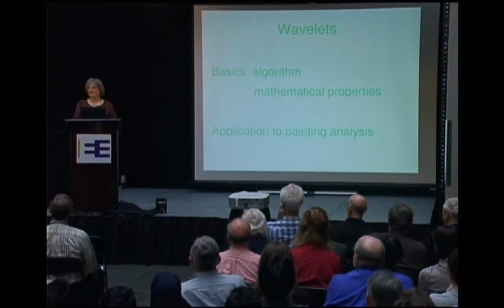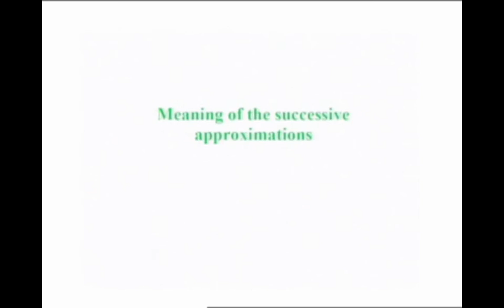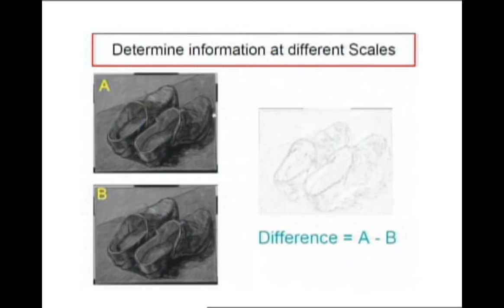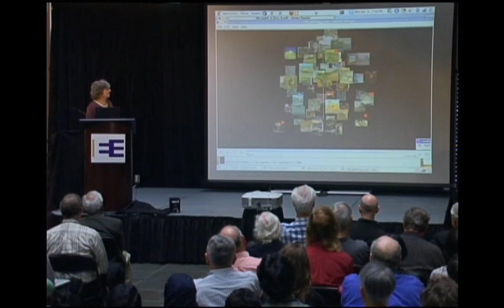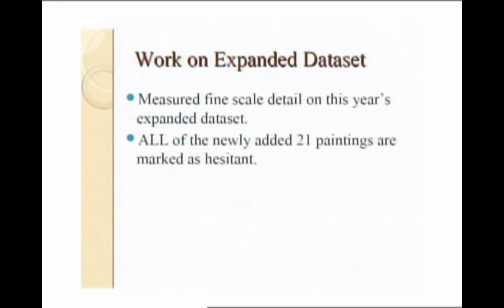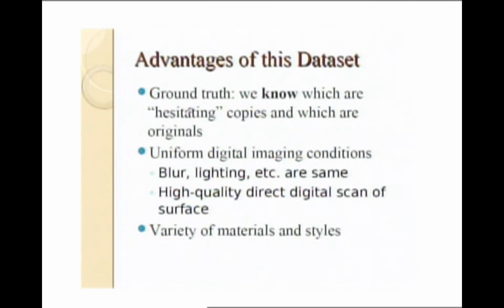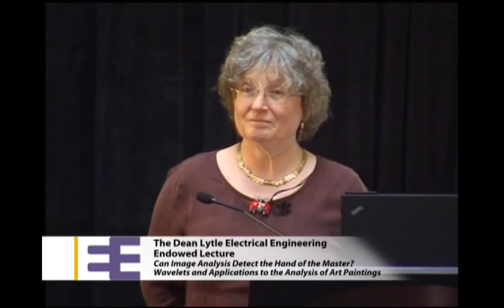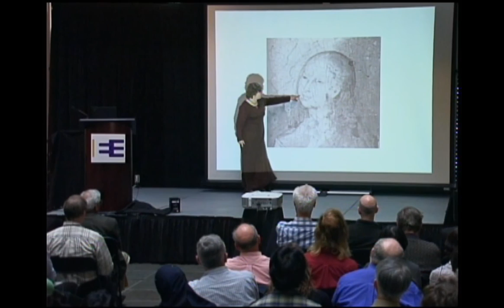Studying Art with Image Analysis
"Can image analysis detect the hand of the master?  Wavelets and applications to the analysis of art paintings."
This lecture, presented by Dr. Ingrid Debauchies, describes wavelets, a mathematical tool used for the analysis and compression of images (including for digital cinema). Debauchies discusses how they have been used recently for the study of paintings by, for example, Van Gogh, Goossen van der Weyden, Gauguin, and Giotto.

Louis Scharf
Professor of Electrical and Computer Engineering
Colorado State University
B.S., M.S., Ph.D., University of Washington

Les Atlas
Professor and Chair, Lytle Endowed Lectureship Committee
Dept. of Electrical Engineering, University of Washington

Dr. Ingrid Daubechies
James B. Duke Professor
Dept. of Mathematics, Duke University

03/09/2012